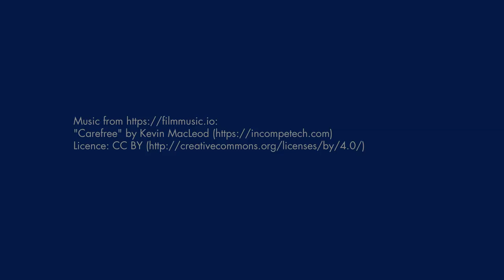My Favorite Photos, So Far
A look back at some of my personal favorite photos I've taken over the last 5 years or so. Includes back story and camera settings used to achieve these shots.